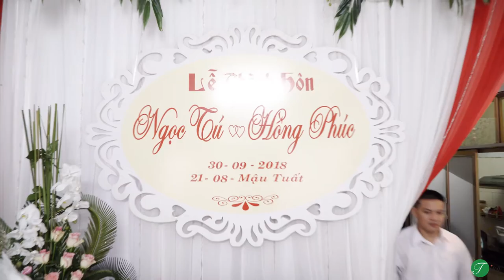[TinyFilms]Phim Phóng Sự Cưới Ngọc Tú - Hồng Phúc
TinyFilms